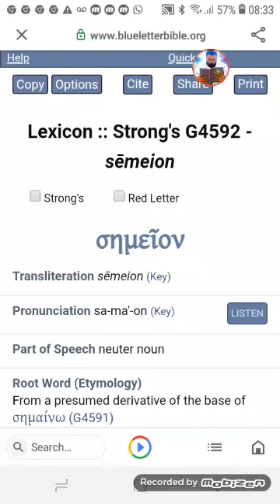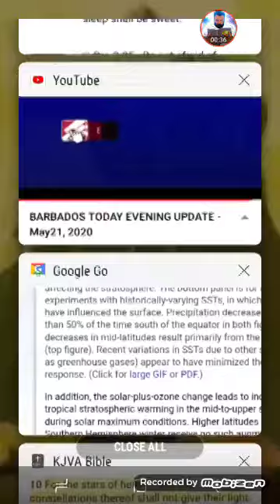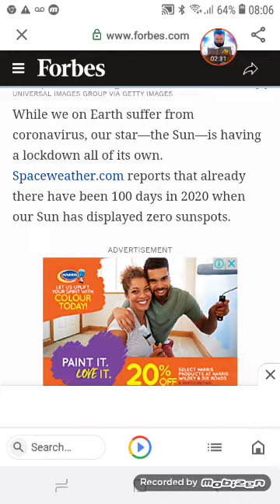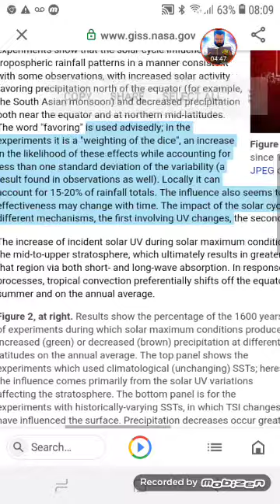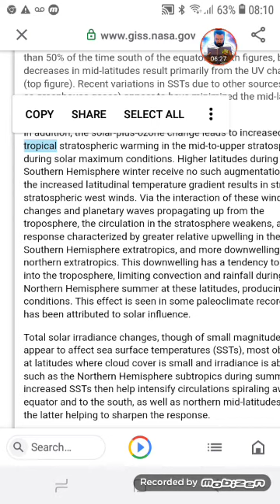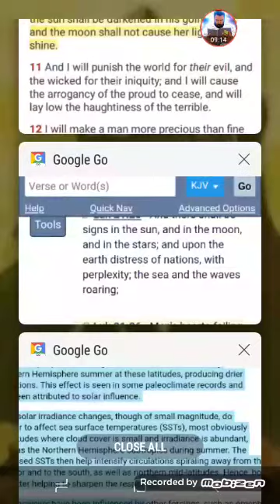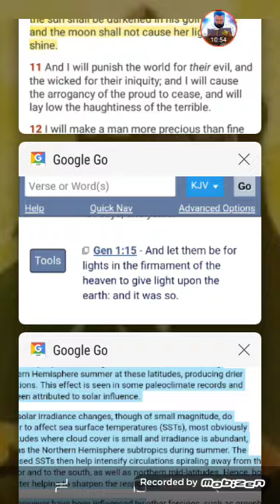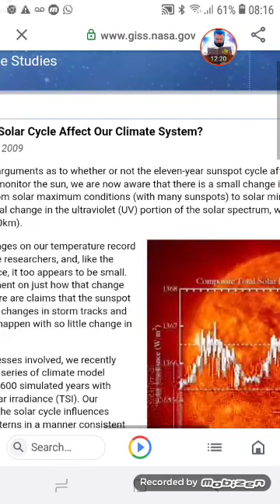AND THERE SHALL BE SIGNS IN THE SUN: SOLAR MINIMUM